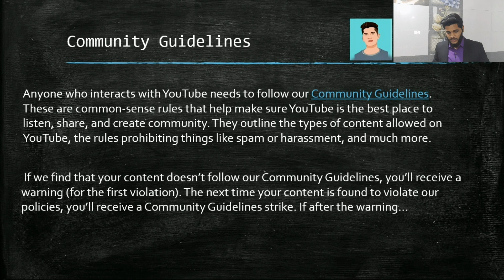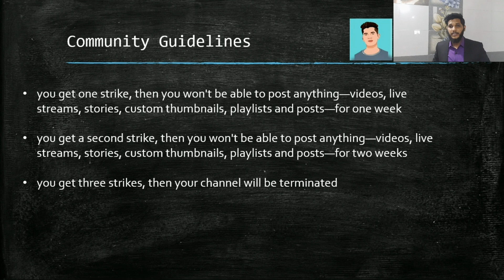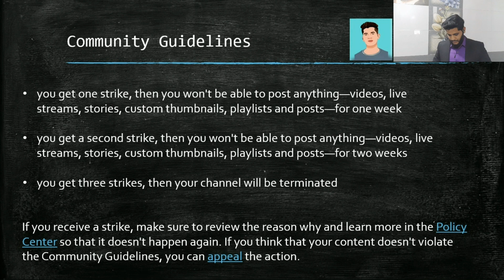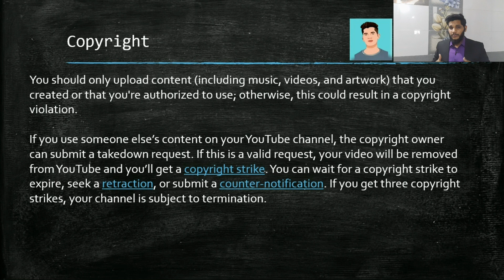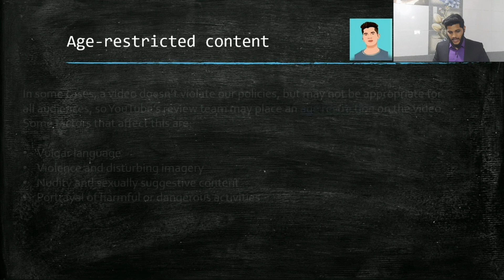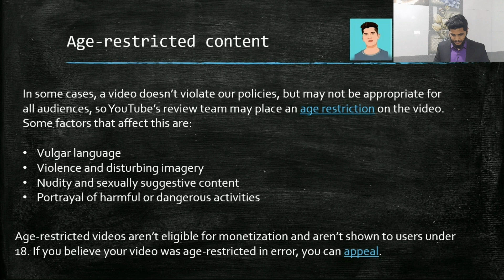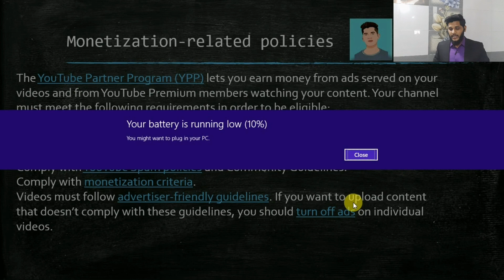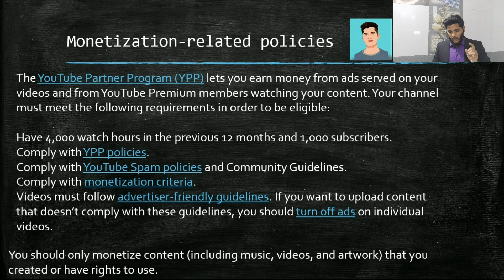youtube policies and guidelines | youtube community guidelines hindi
Hi, I’m Akash Pol. On my channel, you will find Tech Related, Education Related, and Gaming Related topics. I love sharing my experiences with you.

Boya by M1
Boya by MM1
Gorilla Tripod
Octopus Tripod
Pop Filter